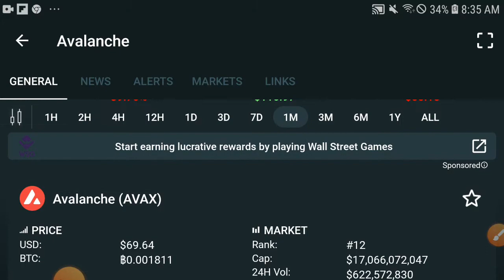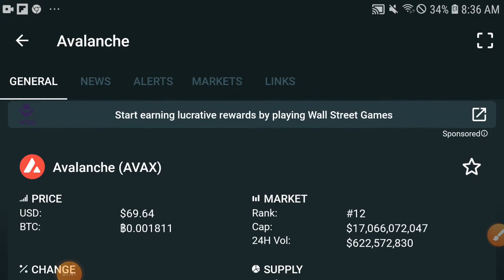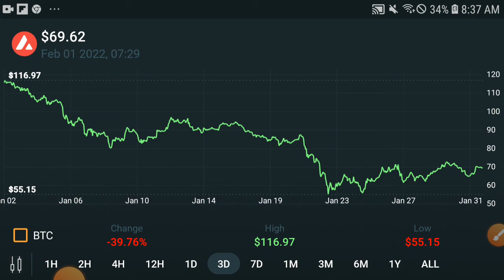Avalanche Must Watch! || AVAX Price prediction Updates! AVAX News Today